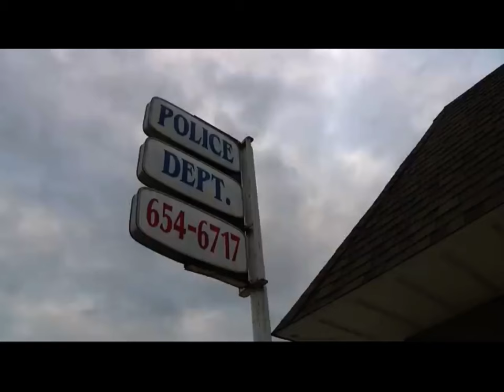Iron Coffins MC Members Identified As Persons Of Interest In Assault In Front Of Police Station